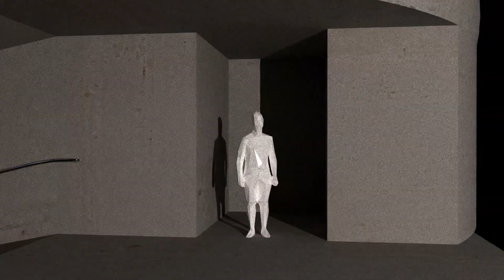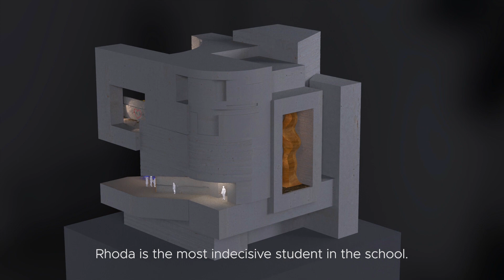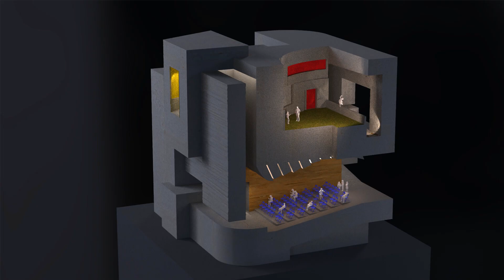Sideways Stories from 92nd St School